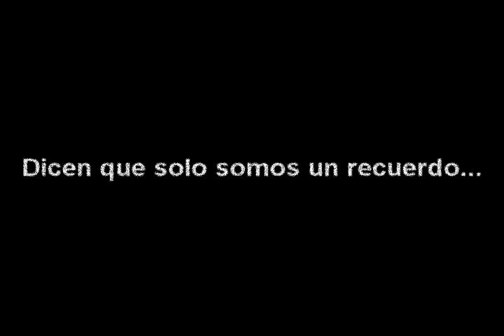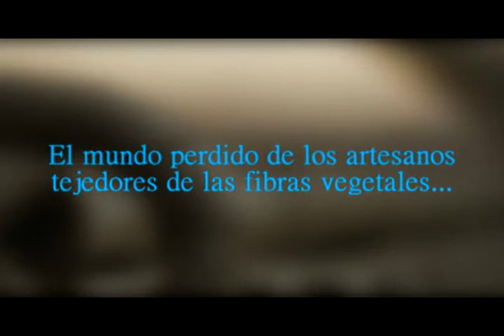El mundo perdido de las y los artesanos tejedores de las fibras vegetales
Los tejidos vegetales se han convertido en una labor que, desde tiempos ancestrales, ha servido para desarrollar destrezas, habilidades y fortalecer los vínculos familiares.